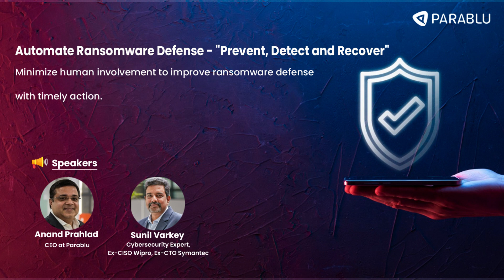Automate Ransomware Defense Prevent, Detect and Recover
Data resiliency is now a top priority for CSOs, especially in terms of integrity and accurate recovery for ransomware defense.  Parablu's advanced techniques automate workflows, boosting enterprise confidence in data availability during incidents.